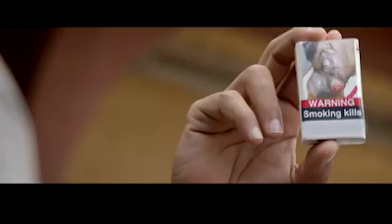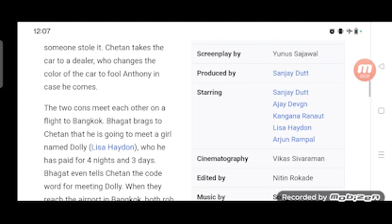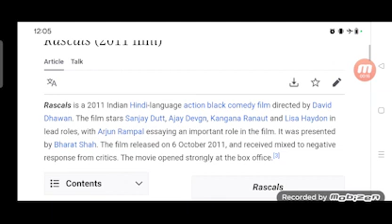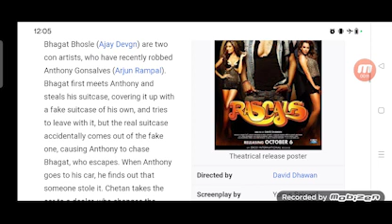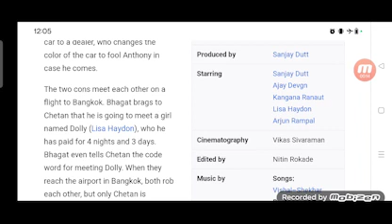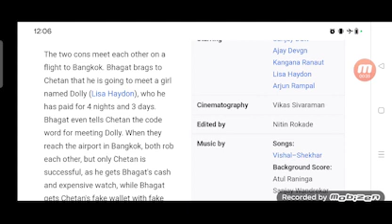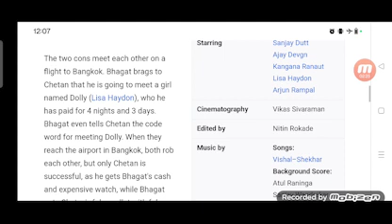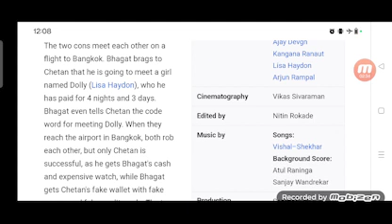Rascals Full movie Review in Hindi / Story and Fact Explained / Sanjay Dutt / Ajay Devgan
In this video we will tell you about fact and review of movie Rascals.